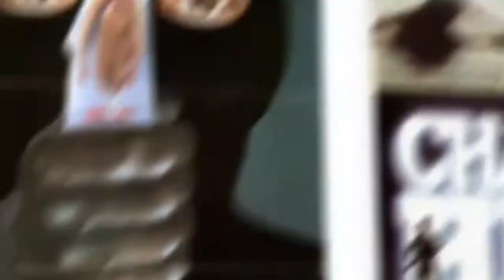Missing Reel: The New Home of Grindhouse History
Brace yourself for a detailed look at the history of the iconic genres of Grindhouse exploitation cinema! This Digital Documentary Series examines the origins and key players in the film genres that ran through B-movie houses in cities all over America during the 60's, 70's, and early 80's.